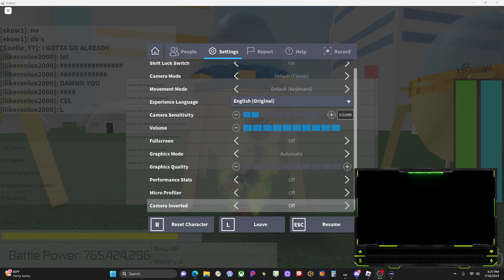roblox, dragon ball legendary powers 2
the videos games & any music within said games is the sole property of these companies:
@Sqaure Enix
@Sqaure Enix Music
@Zenimax Studios
@Broadsword Online Games
I only play, game, have fun, & make content for this games at times,

my system setup & components for those who are curious

my wishlist
marriage anniverarry is July 14th, my 33rd brithday is september 6th

wife's birthday is october 8th, or give her a gift on july 14th in support of our anniversary